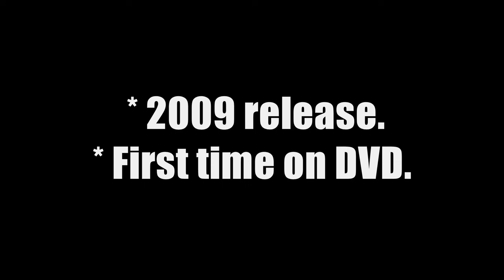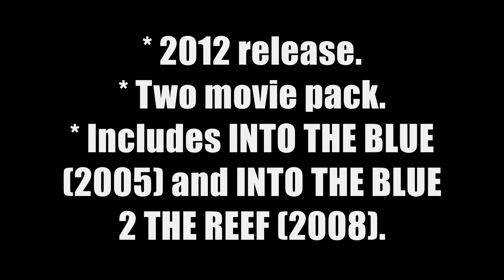Into The Blue 2 The Reef (2008) Australian DVD Releases 2009-2012.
It's not another day at the beach.

When happily married couple Sebastian (Chris Carmack) and Dani (Laura Vandervoort)are hired to search the ocean floor for Columbus' hidden treasure, they think they're about to become rich beyond their wildest dreams. Upon realizing that their wealthy employers have a terrifying hidden agenda, however, the two divers are forced to swim for their lives.